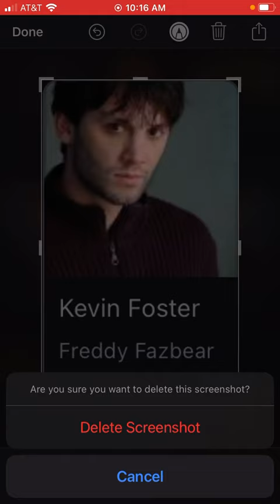Kevin Foster is playing Freddy